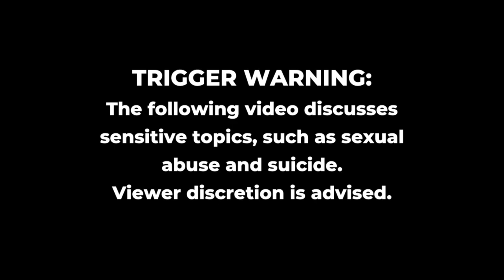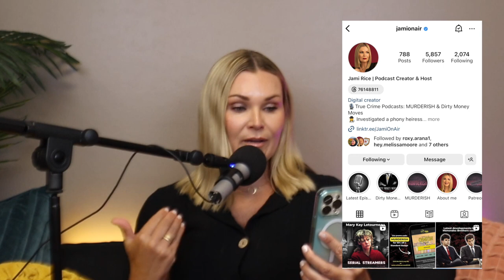Mary Kay Letourneau | Serial Streamers TV Club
In June of 1996, 34-year-old teacher, Mary Kay Letourneau, began a forbidden affair with her 12-year-old student, Vili Fualaau. A media firestorm began when the illegal affair was brought to law enforcement’s attention. Surprisingly, the illicit relationship between the much older teacher and her 6th grade student wasn’t the biggest bomb shell. In this episode, Jami walks you through the entire scandalous story that shook the world and continued to do so for many years after.